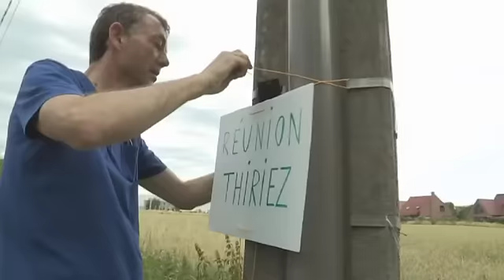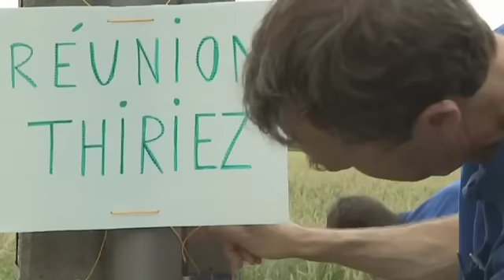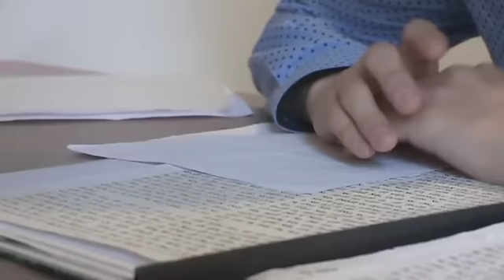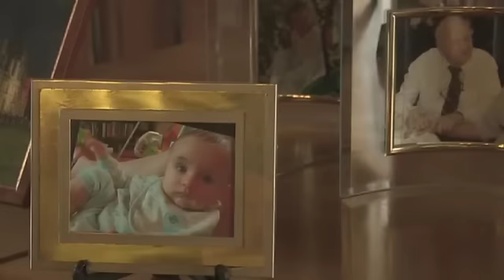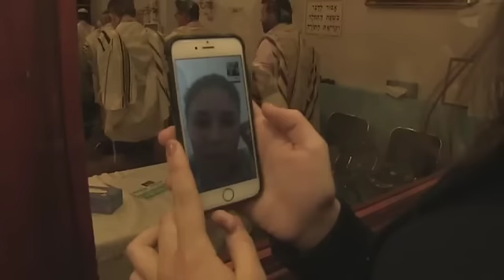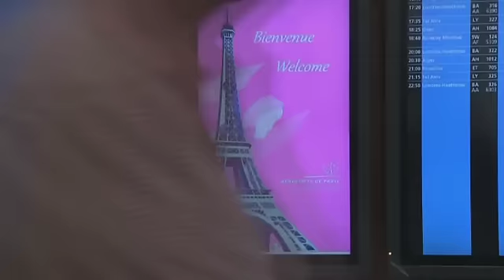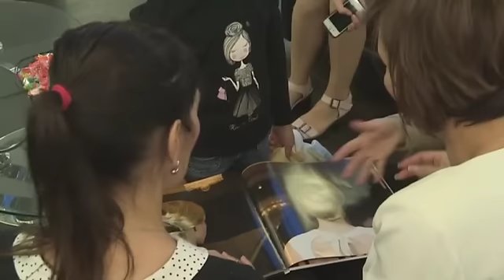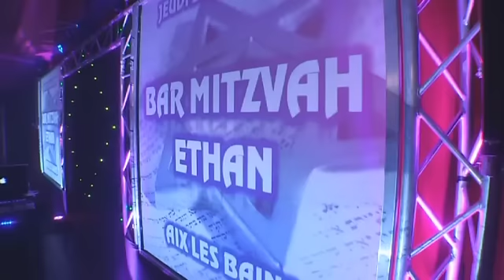Fêtes de famille XXL : Le grand retour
" Les dossiers de téva " s'invite parmi les plus grandes et plus folles fêtes de famille ! Les grandes fêtes de famille sont devenues une tendance de société. Plus question d'attendre Noël ou les mariages : toutes les occasions sont bonnes pour réunir les siens.
C'est le cas de la famille Matossian qui, depuis l'an 2000, se retrouve tous les 5 ans pour un grand week-end festif. Tous les 5 ans seulement car la famille est difficile à rassembler : les Matossian, issus de la diaspora arménienne, sont éparpillés dans tous les pays d'Europe. Pas moins de 70 personnes sont attendues pour un grand week-end de retrouvailles.
Nous suivrons également l'organisation de la Bar Mitsvah d'Ethan, le petit dernier de la famille Cohen. C'est un événement très attendu et ses parents, Régine et William, ont décidé de faire ça en grand : au moins 200 personnes feront le déplacement au casino d'Aix-les-Bains, privatisé pour l'occasion, où est prévue une fête grandiose.
Direction également le nord de la France pour assister à la cousinade annuelle de la famille Thiriez. Depuis près d'un siècle, tous les membres de la famille se réunissent. Cette année, c'est Édith qui reçoit une centaine de membres de sa famille dans sa ferme lilloise.
Nous assisterons également au renouvellement des vœux de Vanina et François. À l'occasion de leurs 10 ans de mariage, ces Français expatriés aux États-Unis ont décidé d'en profiter pour retrouver tous les membres de leur famille. Mais pas facile d'organiser un « deuxième » mariage à distance...

Diffusion le samedi 19 décembre 2015
Patrick Spica Productions 2016